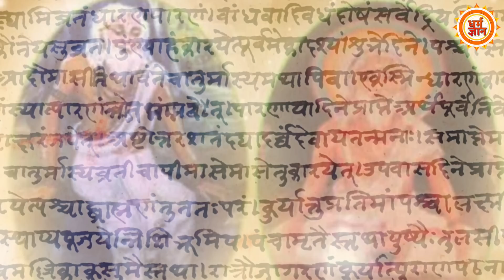चाबियों के ग़ायब होने से ख़तरे में जगन्नाथ पुरी का खजाना, मिला किसी अनहोनी का संकेत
कहां गई ख़ज़ाने की चाबियां ? …. क्या ख़तरे में है ख़ज़ाना ? …. जगन्नाथ पुरी से अनहोनी के संकेत …. सवालों के घेरे में पटनायक …अब क्या करेंगे पीएम मोदी ? .. देखिये सिर्फ़ धर्म ज्ञान पर

Kavita
Neha